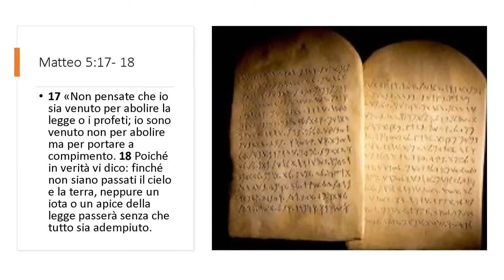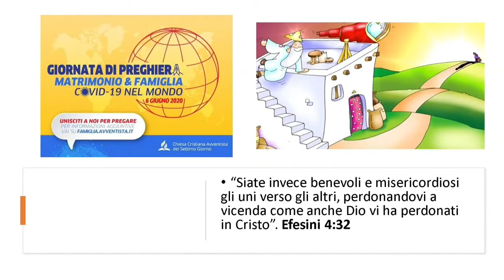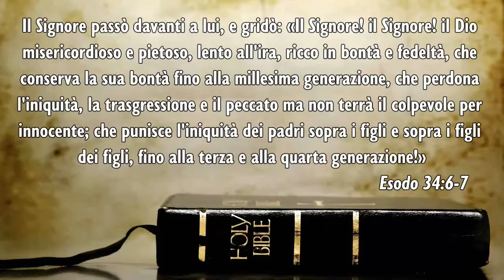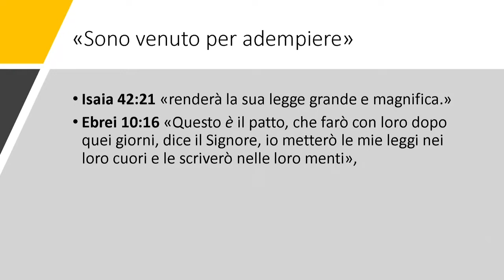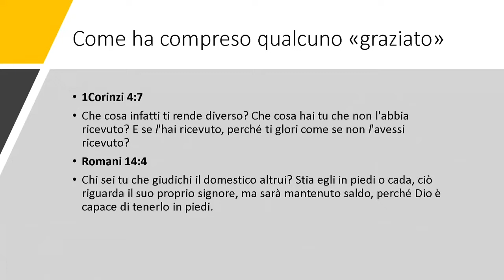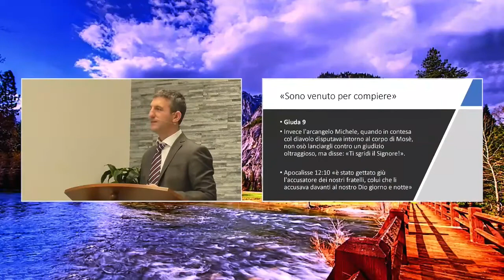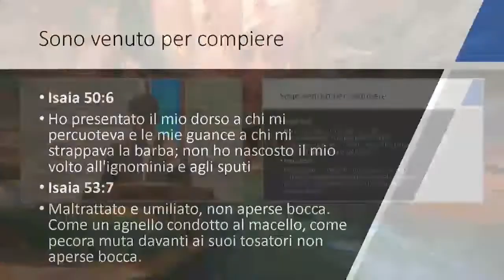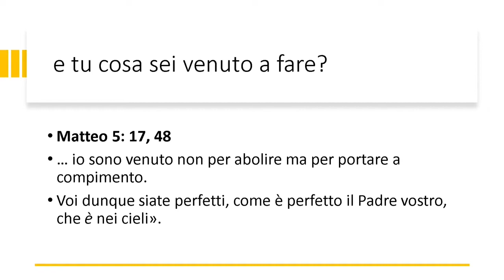Sono venuto per adempiere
Meditazione presentata dal pastore Eugen Havresciuc